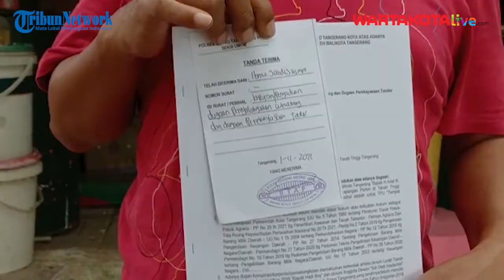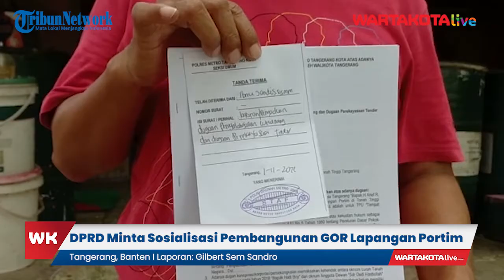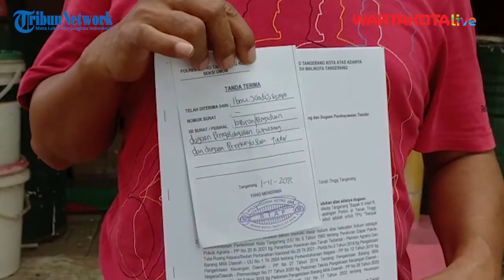Wali Kota Tangerang Dipolisikan, DPRD Minta Camat-Lurah Sosialisasi Pembangunan GOR Lapangan Portim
WARTAKOTALIVE.COM, Tangerang - Dewan Perwakilan Rakyat Daerah (DPRD) Kota Tangerang memerintahkan Camat Tangerang dan Lurah Tanah Tinggi untuk mensosialisasikan rencana pembangunan Gelanggang Olahraga (GOR) Lapangan Portim.

Sosialisasi rencana pembangunan GOR tersebut dilakukan dengan melibatkan seluruh warga meliputi 10 RW yang tinggal di sekitar Lapangan Portim, Tanah Tinggi, Tangerang.

Hal itu dilakukan, menyusul dilaporkannya Wali Kota Tangerang Arief Wismansyah ke Polres Metro Tangerang Kota oleh warga Tanah Tinggi, Tangerang.